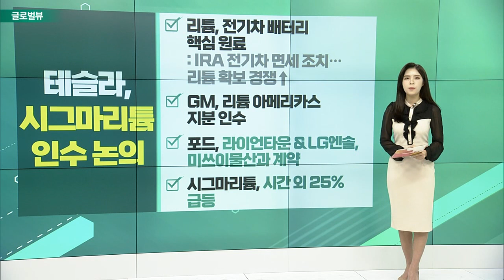오토네이션 호실적…장중 11%↑ / 씨티은행, 코카콜라 '최선호주' / 테슬라, 시그마리튬 인수 논의_글로벌 VIEW (20230220)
오토네이션 호실적… 장중 11%↑
- 4Q 주당순이익 6.37달러… 사상 최고치
- 오토네이션 “차량 평균 판매가 인상으로 수혜”: 인플레 압력 상승 → 가격 상승
- 1월 기준, 미국 중고차 가격 2.5%↑

씨티은행, 코카콜라 '최선호주'
- 코카콜라, 4Q 주당순이익↓ 매출 7%↑: ‘코스타’ 인수 후 커피사업 판매량 11% 성장
- 씨티은행, “실적 개선세 이어질 것”: 커피 사업 확대, 중국 리오프닝 수혜
- 코카콜라, 올해 주류 제품 확대 계획 발표

테슬라, 시그마리튬 인수 논의
- 리튬, 전기차 배터리 핵심 원료: IRA 전기차 면세 조치… 리튬 확보 경쟁↑
- GM, 리튬 아메리카스 지분 인수
- 포드, 라이언타운 & LG엔솔, 미쓰이물산과 계약
- 시그마리튬, 시간 외 25% 급등

중국 반도체 기업, 역대 최다 폐업
- 총 5700여곳 폐업… 지난해보다 68% 증가
- 中 정부, 반도체 산업 집중 지원… 경쟁↑
- 美 제재조치 → 中 기업 실적 타격